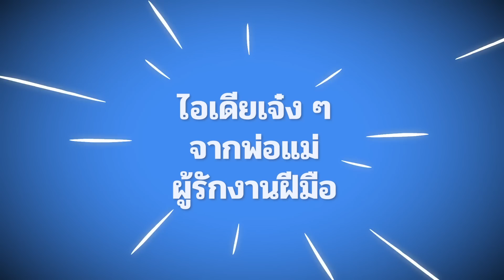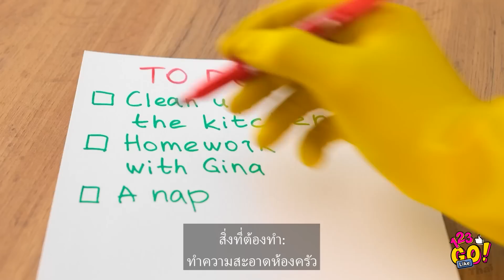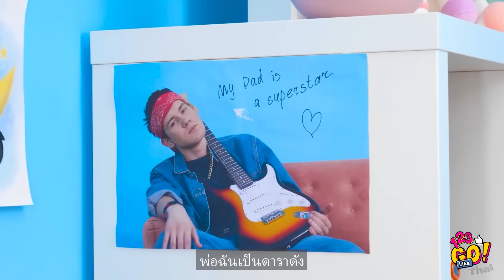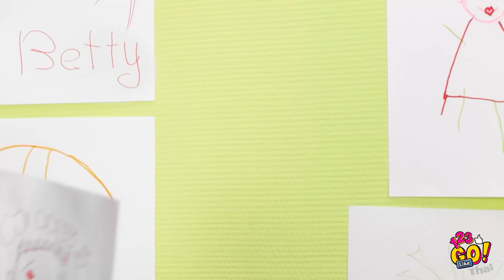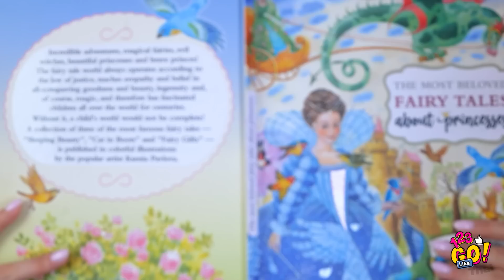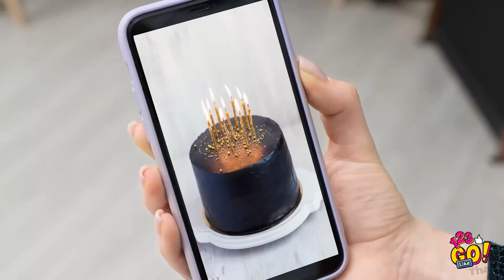เคล็ดลับการเลี้ยงลูกตลก ๆ || กลเม็ดเคล็ดลับฉลาด ๆ สำหรับพ่อแม่โดย 123 GO Like!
เมื่อคุณเป็นพ่อแม่ คุณอาจเผชิญปัญหามากมายทุกวัน

และบางครั้ง คุณก็จำเป็นต้องใช้ความคิดสร้างสรรค์

เราจะกลับมานะ!